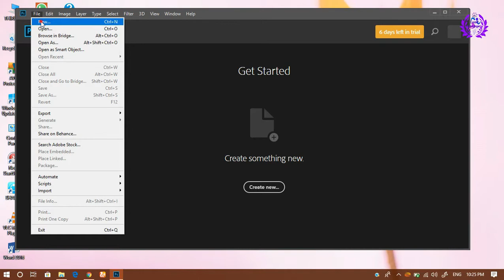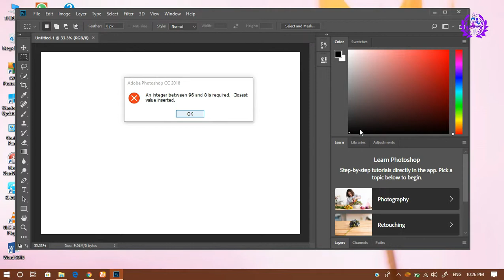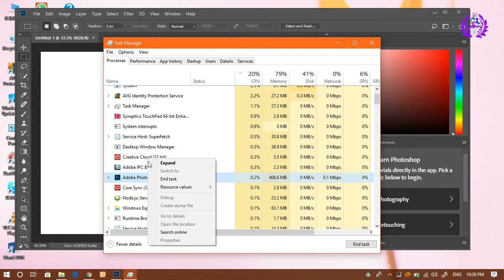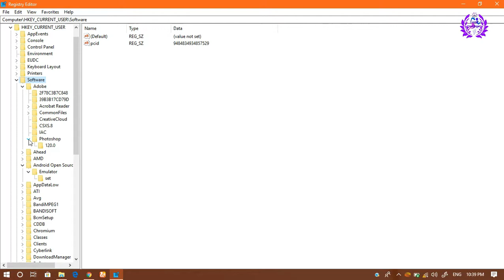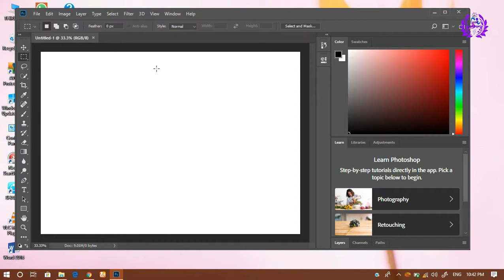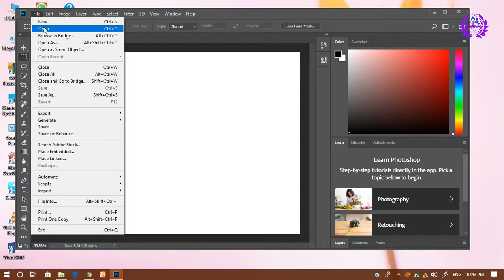Fix Integer Issue After Install ||Photoshop Tamil || PART-2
Here Regularly Upload Videos Like
1.Photoshop
2.Snapseed Edit
3.Computer Tricks
4.Photography
5.Mobile Tricks
6.Screen Recorder
7.Battery tips
8.Rare Insects
[It’s not a tech channel yet tech videos also Upload]
You can see here updated information and sure you can learn something useful to your life